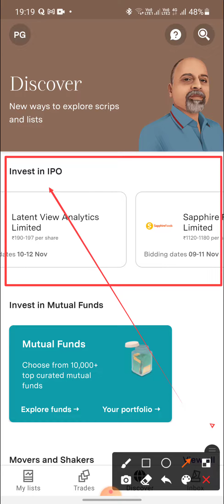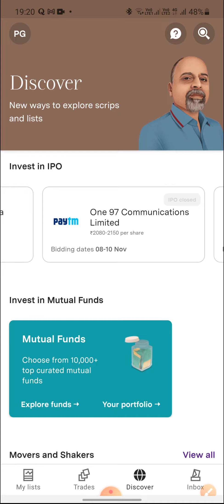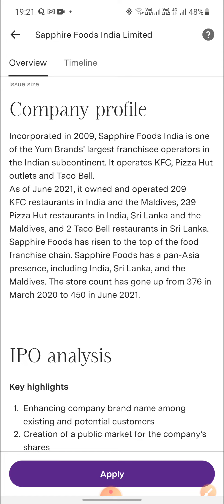UPSTOX Trading App से केबल 2 MIN.में IPO में INVEST करना सीखे💰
If you like my work,you may consider donating,you donation will be used to upgrade my gadgets and also to create better content for you.Thank you so much!

UPI ID: gaoge123@okicici

Please expect reply to your questions (only for Channel Members)

You can join 4 Days Online Training and Knowledge Sessions.
Total 4 Classes you can join.
Topic:HDFC Securities related courses & your issues.
Days: Every Saturday & Sunday.
Time: Afternoon: 4 PM to 5 PM (1st batch)
           Evening: 8 PM to 9 PM (2nd batch)
Fees: Rupees 2500/- in Total.
If anyone is interested to join ,please book your online Seat & Slot immediately(max 10 person allowed).